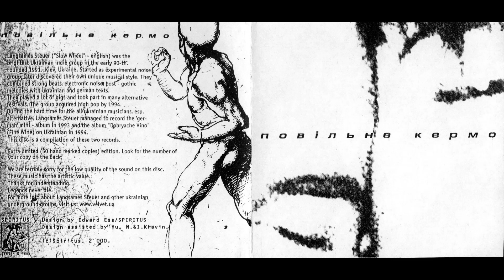Повільне Кермо (Langsames Steuer) - Walzer Feuer ( Вальс Вогонь )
Повільне Кермо (Langsames Steuer) - Добряче Віно (Album) 1994

Langsames Steuer
("Slow Wheel"- english):

Andrii Negrescu – guitar
Lesya Sichkina – guitar, voice
Yuri Myslyvets – keyboards
Rostyslav Koval – bass guitar
Genadii Yakovlev – drums
Oleksandr Netrebchuk aka ‘Laban’ – voice
(on the ‘C4F Feiner Wein’ also Vasyl Tkach – spoken words)

Kyiv , Ukraine